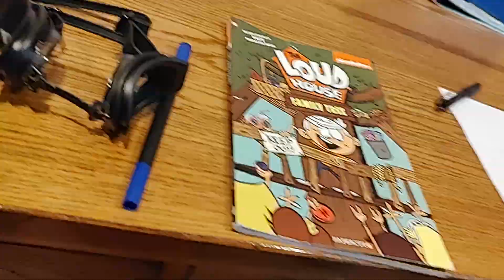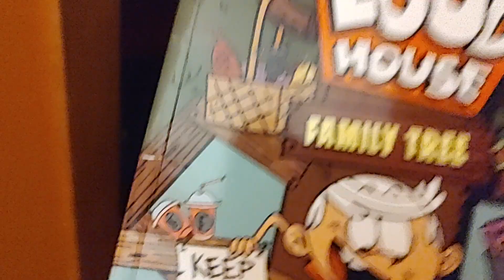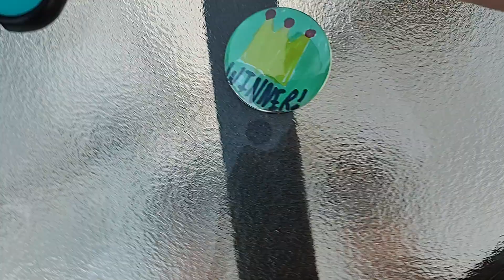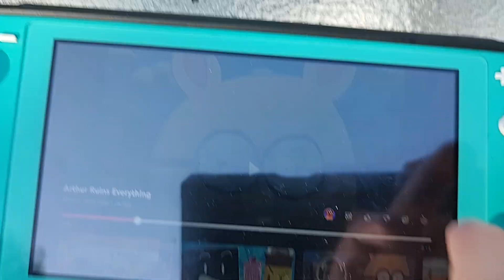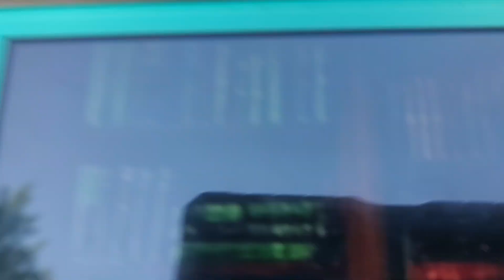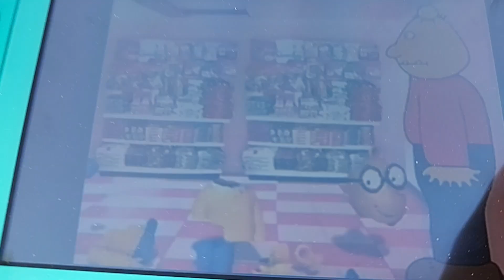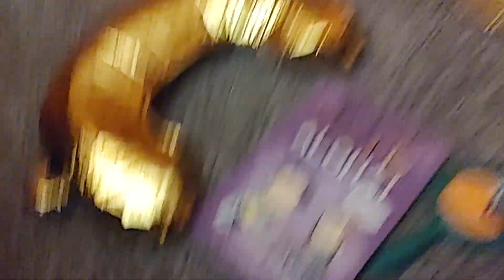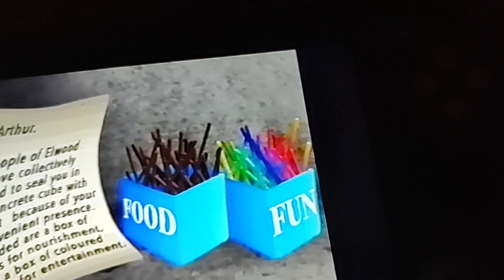Inanimate Objects S10 E5: A Hot Summer Afternoon